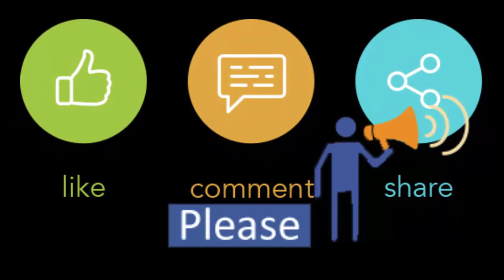Black Color WINTER COLLECTION Shoes for Ladies